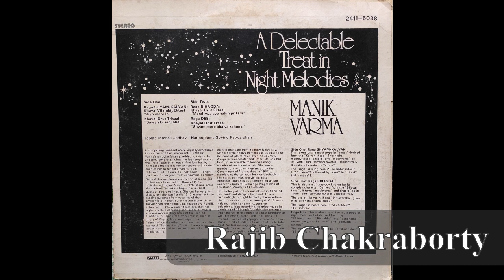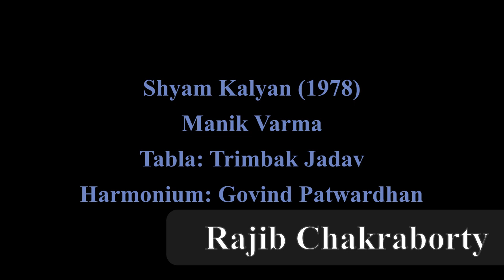Mānik Varmā--Shyām Kalyāṇ [1978]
Artist: Mānik Varmā
Raga: SHYĀM-KALYĀN: Kheyāl in Vilambit Ektāl—“Jiyo mere lāl” & Kheyāl in Drut Tritāl—“sawan ki sang bhai”
This is one of the most popular”ragas”” derived from the "Kalyan thaat". This night melody takes "shadja"" and'madhyama" as its "vadi" and "samvadi swaras", respectively. It omits "dhaivata'" in "aroha". The "raga" is sung here in "vilambit ektaal" (12 "matras") followed by "drut" in "tritaal" (16"matras").
Photo/Design: Kamal Mohan
Recorded by Shashank Lalchand at SL Studio, Bombay
12" 33 1/3-rpm Vinyl published by The Indian Record Manufacturing Co. Limited. Calcutta. India. Record No. 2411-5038 Stereo
Record collected, digitized & uploaded by Rajib Chakraborty